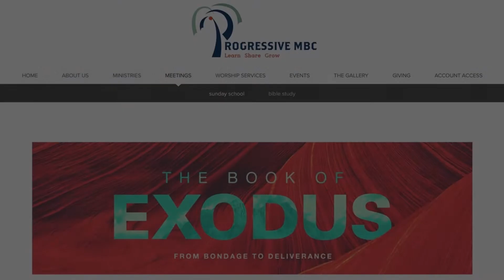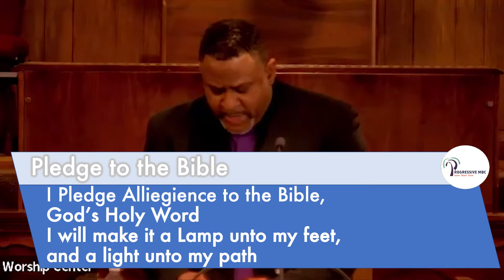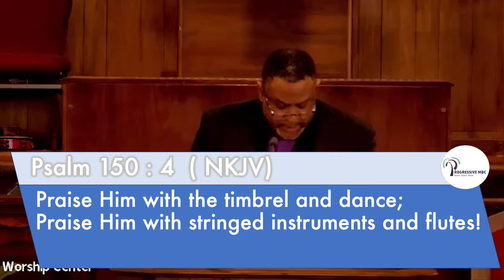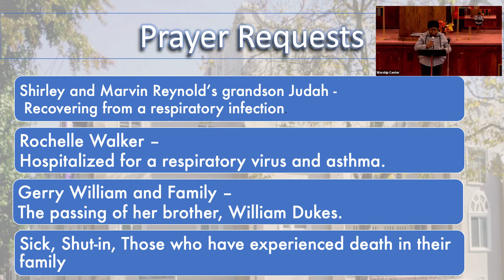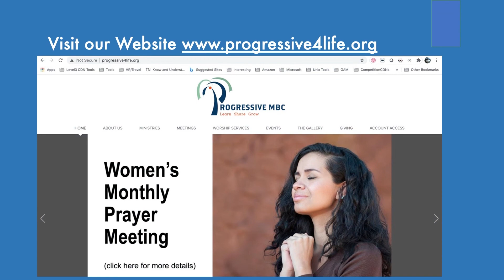Mark Goodwin -- "The True Worshiper"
Minister Mark Goodwin examines scripture to clear up questions regarding what qualifies a proper worship

Scriptural Text: John 4 : 22-23
Soloist(s): Rivers Pugh, Jay Taylor, P.M.B.C Men's Choir
Scripture Reading & Prayer: Minister Darryl Price
Announcer: Renee Clark
Recorded: November 20,2022